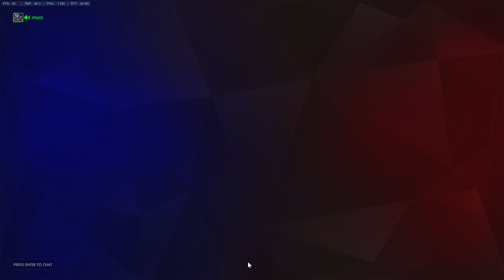[Overwatch] S3 | 171216 | Xnad as Zarya & ROADHOG! | Lijiang Tower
Intense 5-round Lijiang Tower, with Roadhog battles!
My game almost crashed at the POTM section.
Competitive with friends feat. faithfly, blu, tukituki, gamma, Nodasque
35 Elims | 23 Deaths | 31,576 Damage Done